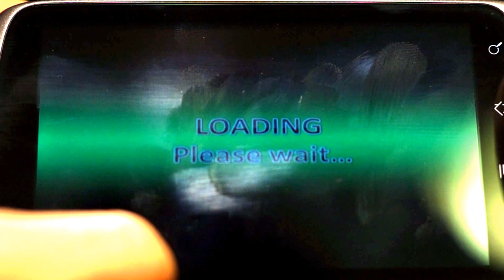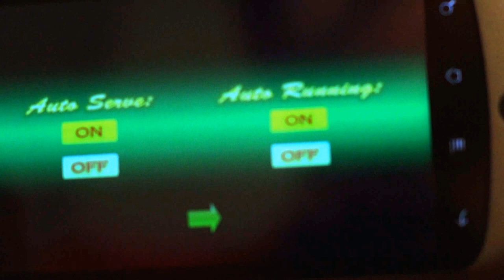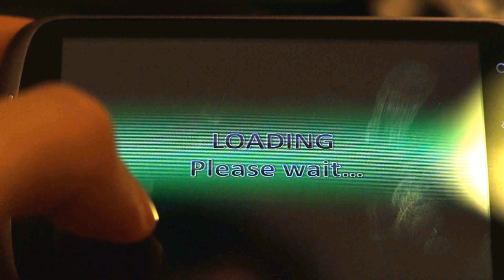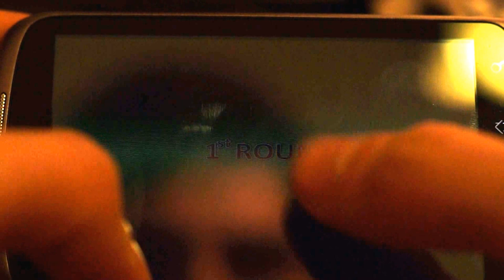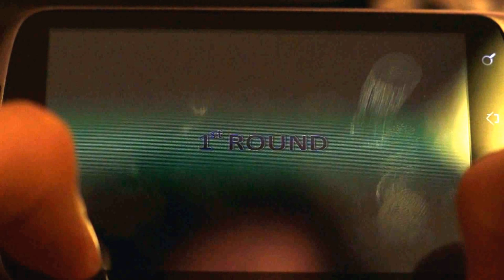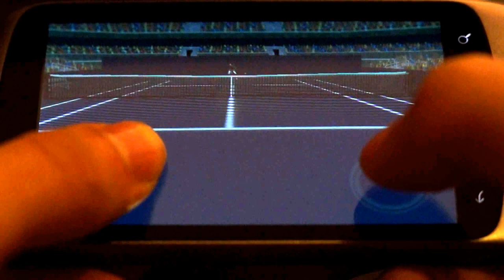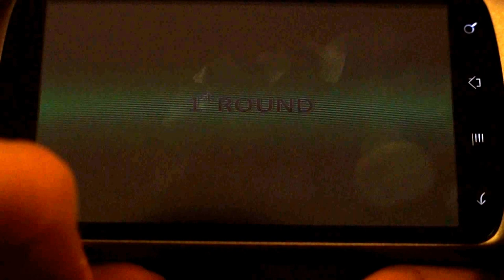FirstPersonTennis 1st Try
First Person Tennis is an indie game for Android and iOS.

This is the first time I played it. Played on a Nexus One.

This is a firts part of two.